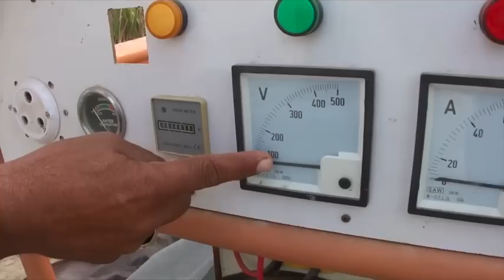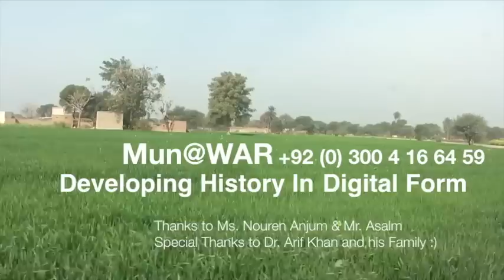Using Biogas Plant Generating Electricity Organic Fertilizer for growing Crops 20 Feb 2012 Pakistan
Making Organic Fertilizer for Growing Crops

Date of Record: 20 February 2012
Location: A beautiful village in Bahawalpur District, Pakistan Produced by: Munawar Ahmed Special Thanks: Mr. Aslam Pervez Khan

The Benefits of Biogas Plants and Organic Fertilizers
The production of organic fertilizer using biogas plants is a sustainable and effective way to support agricultural activities. This approach not only helps grow healthy crops but also promotes an eco-friendly environment by utilizing natural and renewable resources. Let us delve into the process, benefits, and impact of biogas plants and organic fertilizers, particularly in rural communities like those in Bahawalpur District, Pakistan.

What is Organic Fertilizer?
Organic fertilizer is made from natural materials such as composted animal manure, plant residues, and food waste. Unlike chemical fertilizers, organic fertilizers improve soil health by adding essential nutrients and enhancing microbial activity. This results in healthier crops, improved soil structure, and long-term sustainability of farmland.

Key Benefits of Organic Fertilizers:
Eco-Friendly: Organic fertilizers reduce environmental pollution by utilizing waste materials.
Soil Health: They enhance soil structure and fertility by increasing organic matter and microbial diversity.
Crop Productivity: Nutrients are released slowly, ensuring a steady supply to crops.
Cost-Effective: Farmers save money by using locally available resources.

What is a Biogas Plant?
A biogas plant is a facility that converts organic waste into biogas and bio-slurry through anaerobic digestion. The process involves breaking down organic matter in an oxygen-free environment, producing methane gas (biogas) and a nutrient-rich slurry (bio-slurry) that can be used as organic fertilizer.

How Does a Biogas Plant Work?
Input Materials: Animal dung, crop residues, and food waste are fed into the plant.
Anaerobic Digestion: Microorganisms decompose the organic matter, producing methane gas and bio-slurry.
Biogas Usage: The methane gas can be used for cooking, heating, or generating electricity.
Bio-Slurry Usage: The leftover slurry is collected, processed, and used as organic fertilizer.
Using Biogas Plants for Electricity Generation

To producing organic fertilizer, biogas plants can generate electricity. The methane gas produced during anaerobic digestion can be harnessed to power generators, providing a sustainable energy source for rural areas. This reduces dependency on fossil fuels and ensures a reliable electricity supply for farming and household needs.

Key Advantages of Biogas for Electricity:
Cost Savings: Reduces energy costs for farmers.
Renewable Source: Provides a sustainable energy alternative.
Reduces Carbon Footprint: Lowers greenhouse gas emissions.
Improved Livelihoods: Enhances the quality of life in rural areas by providing access to electricity.

The Process of Making Organic Fertilizer Using a Biogas Plant
Step 1: Collect Organic Waste
Gather animal manure, crop residues, and other biodegradable waste. Ensure the materials are free from non-organic contaminants such as plastics or metals.
Step 2: Feed the Biogas Plant
Add the collected waste to the biogas digester. The input should be mixed with water to create a slurry for efficient digestion.
Step 3: Anaerobic Digestion
Allow the organic waste to break down in the biogas digester. This process typically takes several weeks, during which methane gas and nutrient-rich bio-slurry are produced.
Step 4: Harvest Biogas
Capture the methane gas and store it for use as fuel or to power an electricity generator.
Step 5: Process Bio-Slurry
Collect the bio-slurry, dry it, and process it into a usable organic fertilizer. The resulting product is rich in essential nutrients like nitrogen, phosphorus, and potassium, vital for crop growth.

A Case Study: Bahawalpur District
In February 2012, a biogas plant in a village in Bahawalpur District demonstrated the transformative potential of this technology. By utilizing animal manure and crop residues, the community produced biogas for cooking and electricity generation while creating high-quality organic fertilizer for their fields. This initiative not only improved agricultural productivity but also enhanced the economic and environmental sustainability of the village.

Community Impact:
Improved Agriculture: Farmers reported higher crop yields and better soil quality.
Energy Independence: Households and farms benefited from a reliable energy source.
Reduced Waste: Organic waste was repurposed, minimizing environmental pollution.
Economic Growth: Reduced reliance on chemical fertilizers and fossil fuels saved costs for the community